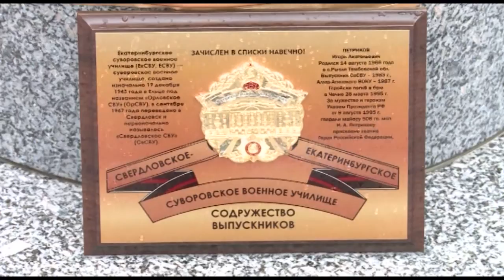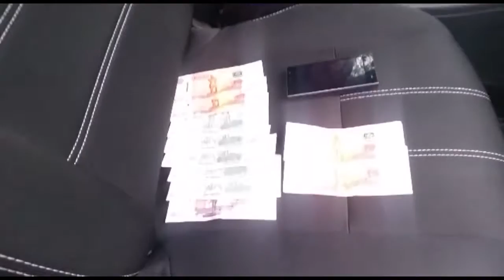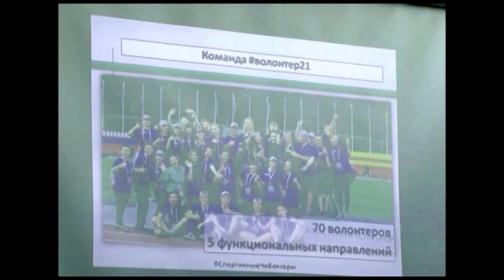Республика 10 06 2016 на русском языке Вечерний выпуск